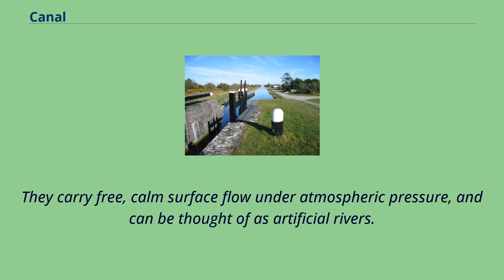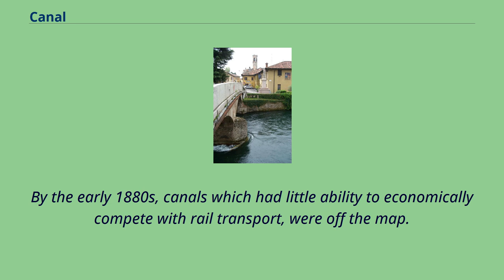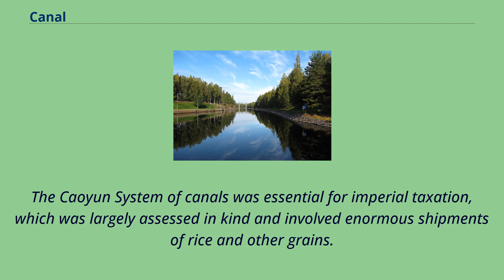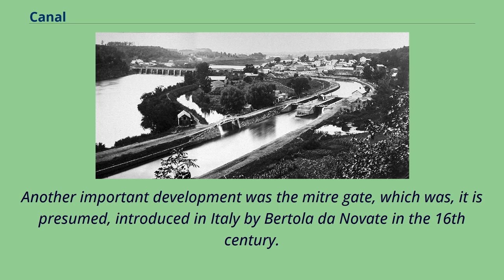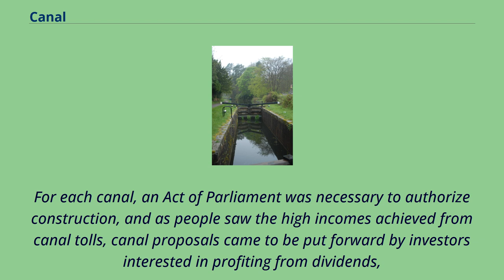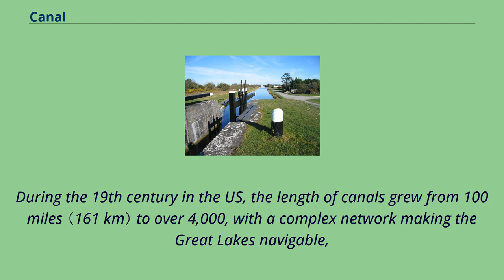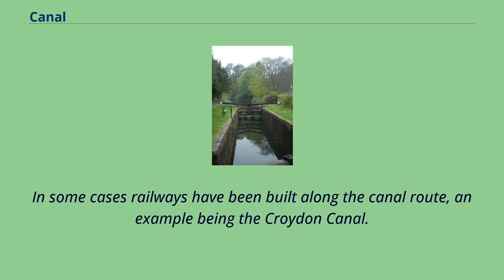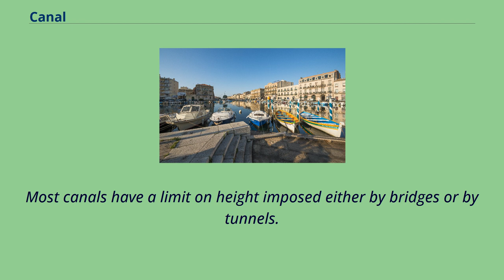Canal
The Alter Strom, in the sea resort of Warnemünde, Germany.
The Royal Canal in Ireland.
Small boat canals such as the Basingstoke Canal fuelled the industrial revolution in much of Europe and the United States.
Bridge on the Naviglio Grande, in the town of Cassinetta di Lugagnano, in Italy Canal in Broek in Waterland, Netherlands.
Canal in Venice.
Canals or artificial waterways are waterways or engineered channels built for drainage management （e.g. flood control and irrigation） or for conveyancing water transport vehicles （e.g. water taxi）.
They carry free, calm surface flow under atmospheric pressure, and can be thought of as artificial rivers.
In most cases, a canal has a series of dams and locks that create reservoirs of low speed current flow.
These reservoirs are referred to as slack water levels, often just called levels.
A canal can be called a navigation canal when it parallels a natural river and shares part of the latter's discharges and drainage basin, and
leverages its resources by building dams and locks to increase and lengthen its stretches of slack water levels while staying in its valley.
A canal can cut across a drainage divide atop a ridge, generally requiring an external water source above the highest elevation.
The best-known example of such a canal is the Panama Canal.
Many canals have been built at elevations, above valleys and other waterways.
Canals with sources of water at a higher level can deliver water to a destination such as a city where water is needed.
The Roman Empire's aqueducts were such water supply canals.
Saimaa Canal, a transportation canal between Finland and Russia, in Lappeenranta A navigation is a series of channels that run roughly parallel to the valley and stream bed of an unimproved river.
A navigation always shares the drainage basin of the river.
A...